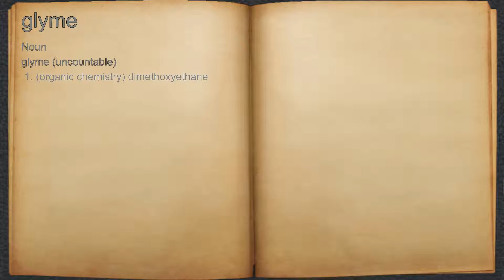What does glyme mean?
A spoken definition of glyme.

Intro Sound:
Typewriter - Tamskp